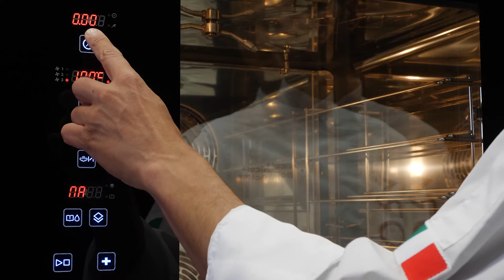𝑽𝒆𝒔𝒑𝒖𝒄𝒄𝒊 | come programmare ciclo a vapore